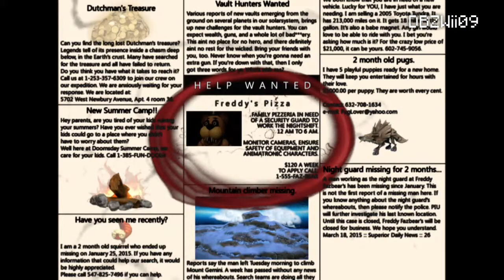Five Nights At Freddy's FOR REAL! (Project Spark)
dammit upload studio... u ruined my vid! -_-

what i was attempting to upload here was a six minute clip of me playing the FNAF thing in Project Spark. apparently the footy got cut off. FML